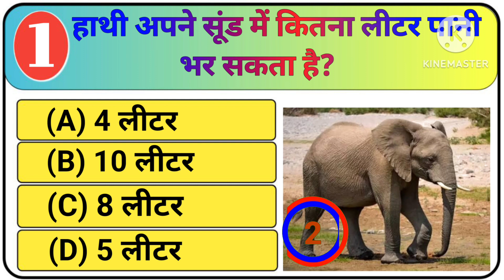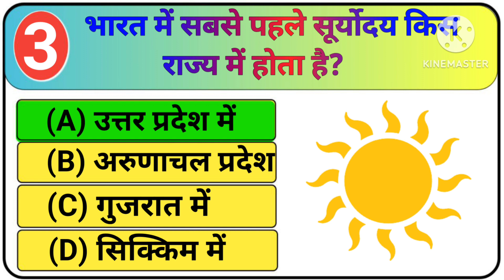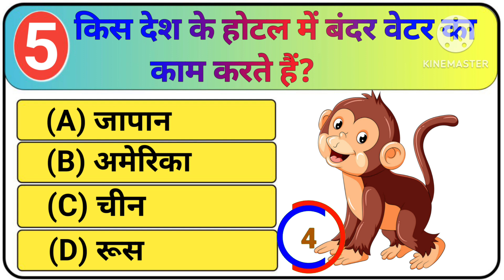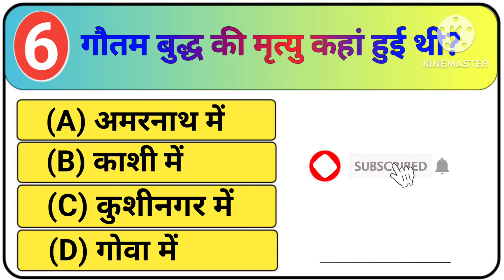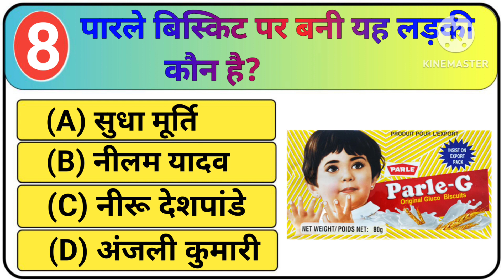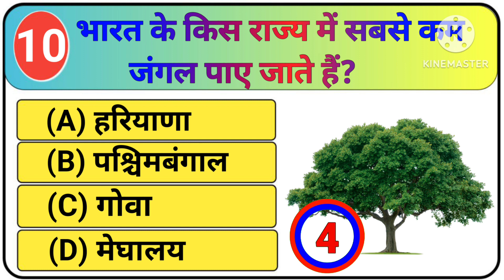Parle-G बिस्किट पर बनी यह लड़की कौन है ?Smart Gk Study ll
About This Video 👇👇

knowledge top 10 most important questions GK in Hindi smart GK study interesting GK quiz questions

इस वीडियो में हमने 10 महत्वपूर्ण सवालों के बारे में आप सभी को बताया है जिसको याद रख कर आप सभी किसी भी सरकारी परीक्षा और competitive exam को दिला सकते हैं l

video related queries 👇👇
general knowledge
gk
gk questions
study iq
gk questions
gk question
gk in hindi
Gk